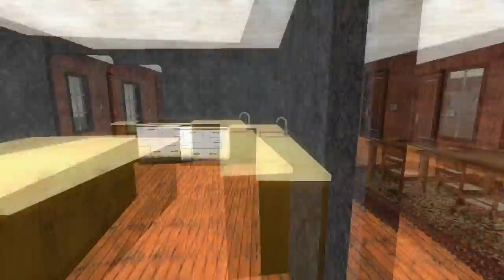To Kill A Mocking Bird - Michael Bradley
Project by Michael Bradley for english.